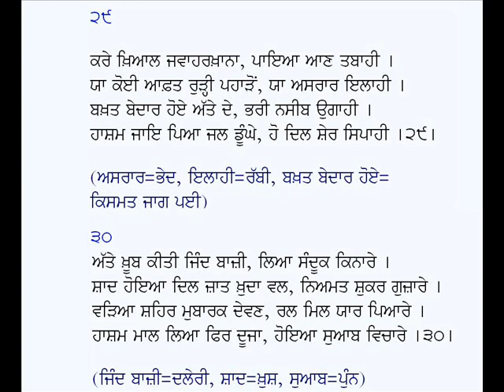Qissa Sassi Punnu (Part-3)-Kalam Hashim Shah (Punjabi Sufi Poetry)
Punjabi Kissa: Sassi Punnu (Part-3)
Poet: Hashim Shah
Voice: Karamjit Singh Gathwala